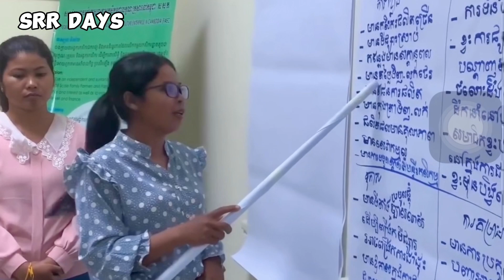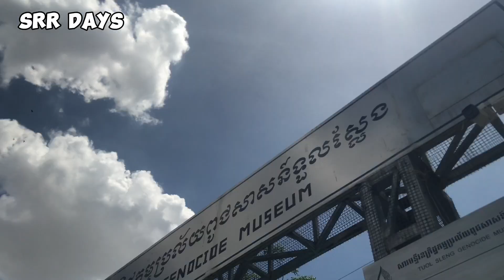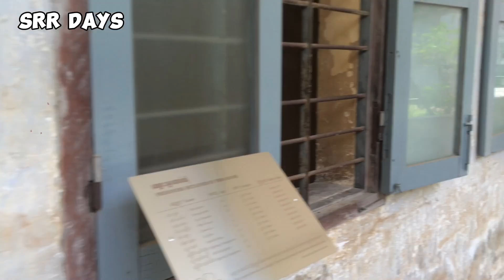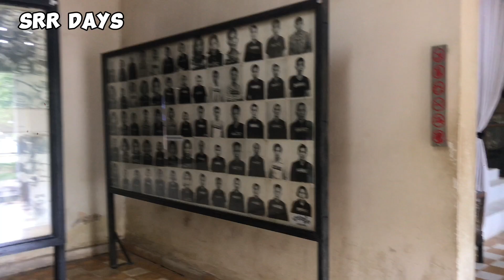រៀនច្រើនកើនចំណេះ Learning is important for me